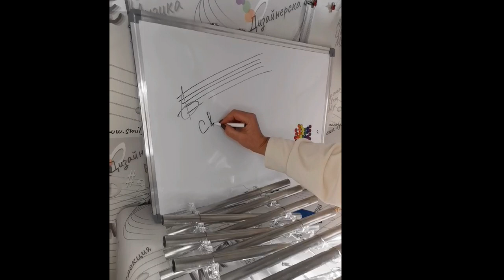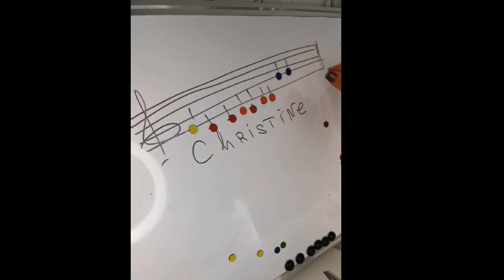The music in the name Crhistine